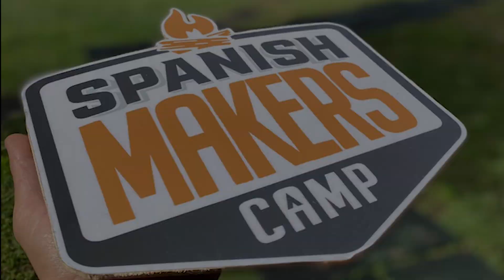SPANISH MAKERS CAMP 2023 - ha sido la primera de muchas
SPANISH MAKERS CAMP 2023 - HA SIDO LA PRIMERA

Bienvenidos Bricoaprendices a un nuevo vídeo, hoy no toca tutorial, es un compendio de videos e imágenes y un pequeño monólogo que me permito compartir con todos vosotros sobre la primera edición de la Spanish Makers Camp, espero que la primera de muchas.

Fue una auténtica locura, montar un evento bajo una tormenta repleta de lluvia y viento, pero se hizo lo mejor que se pudo con lo que se tenía a disposición. El plan era hacer más pero no fue físicamente posible.
Aun así creo que la balanza se inclina poderosamente a haberme alegrado mucho de estar ahí, y os recomiendo que no faltéis a la de 2024.
Espero que os haya gustado el video, pero sea así o no, gracias por verlo, hasta el siguiente vídeo bricoaprendices.

Gracias a los patrocinadores podremos reunir a más de 25 Makers que trabajarán duro en este proyecto !

Y con el apoyo de @comunidad_maker
Y muchos MAKERS más ….